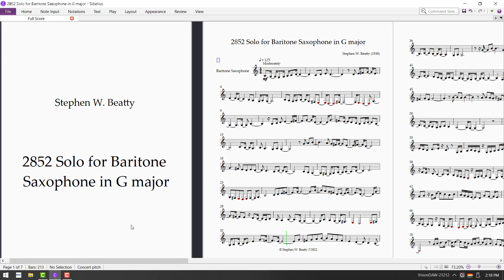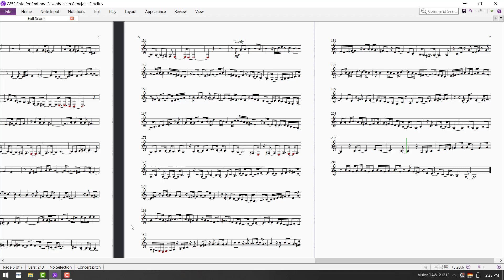2852 Solo for Baritone Saxophone in G major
Composition performance  by Sibelius.